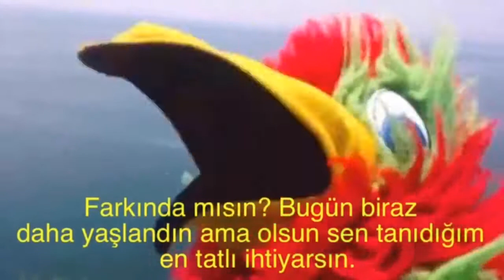İyi ki Doğdun BURCU :) 2.VERSİYON Komik Doğum günü Mesajı, DOĞUM GÜNÜ VİDEOSU Made in Turkey :) 🎂